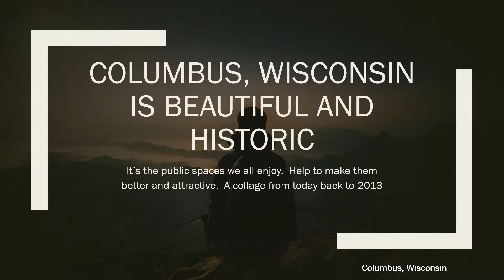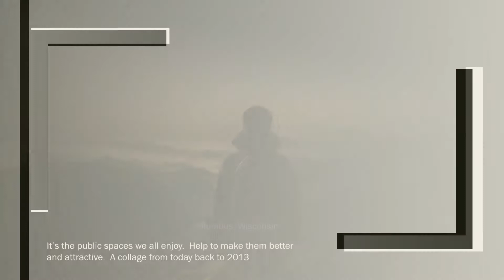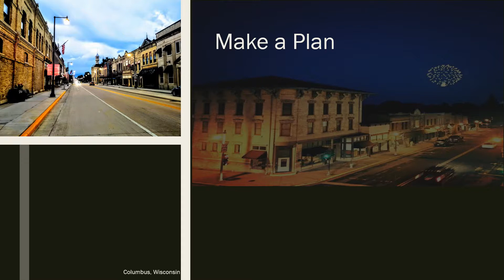Beautification Times are a changing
Columbus, Wisconsin beautification is changing the city come to visit, stay, buy a house,  work play or invest!